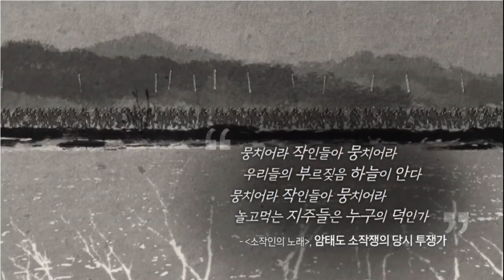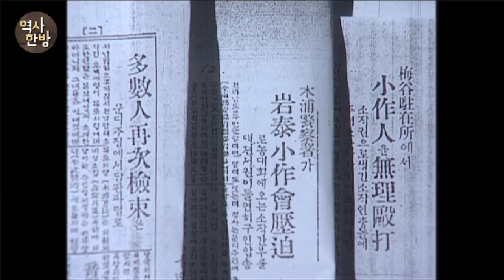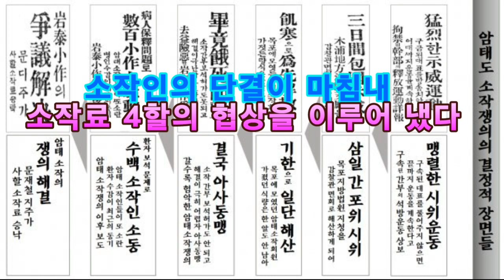[암태도 소작농민항쟁] [민족정기 연구 18]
일제는 우리나라 대신들에게
은사금(뇌물)을 주고
서류에 도장을 받아 국권을 빼앗았다
그날이
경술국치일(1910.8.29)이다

국권을 빼앗은 그들은
우리나라 국민들을
노예화 시켰으며
모든 권리를 빼앗고
농민들의 가혹한 수탈을 감행했다

농민들은 소작인이 되었는데
소작료가 70~80%였다

생산비 노동비 운반비 등도
모두 농민들이 부담해야 했다

소작료와 기타 경비를 주고 나면
먹고 살 수 없었다

암태도에서는 조폭을 앞세워
소작료를 받고 있었다
소작인들을 수시로 폭행하여
농민들을 개나 돼지처럼 취급했다

농민들은 “암태도 소작인회”를
결성하여 친일파 지주들을 규탄했다
일제의 강제 점거 14년이 되는 해였다

경찰은 농민 50여 명을 연행했다

30여 명은 목포 감옥으로 수감시켰다

농민 600여 명은 목포 법원 앞에서
아사동맹(餓死同盟)을 결성하고
단식투쟁에 들어갔다

신문들이 크게 보도하였고
암태도 농민을 위한 모금운동이
전국적으로 일어났디

소작인의 단결이 마침내
소작료 4할의 협상을 이루어 냈다

내 밥을 달라!
일제 치하에서 소작인 운동이 승리했다
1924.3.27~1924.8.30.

암태도 소작쟁의는 전국으로 파급되었으며
소작료 조정 및 항쟁에 초석이 되었다

암태도 농민들은 의협심이 강하고
불의에 항거하여 민족정신을 고취시켰다

[암태도 소작농민 항쟁] [민족정기 연구 18]
후원: 농협은행 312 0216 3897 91 안태식
제작: 현사 안태식